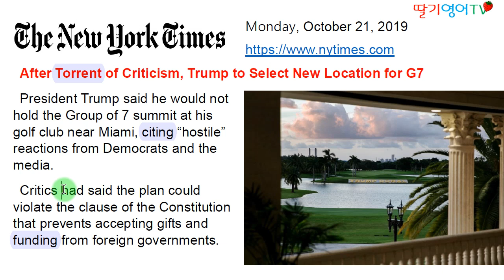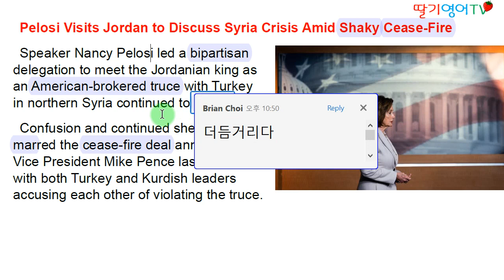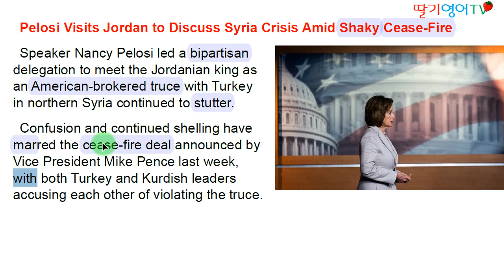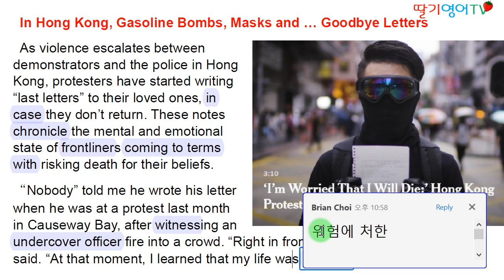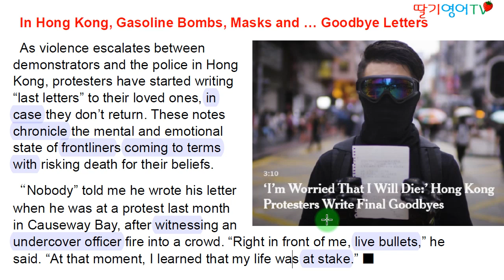[당일자 영자신문] 2019.10.21 (월) 뉴욕타임즈 (트럼프, G7 회담장소 변경/미하원의장, 시리아사태로 요르단방문/홍콩시위자들, 미리 유서 남기고 출정)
(트럼프, G7 회담장소 변경/미하원의장, 시리아사태로 요르단방문/홍콩시위자들, 미리 유서 남기고 출정)

1. 경력

2. 저서 (책표지에 지은이로 실림)